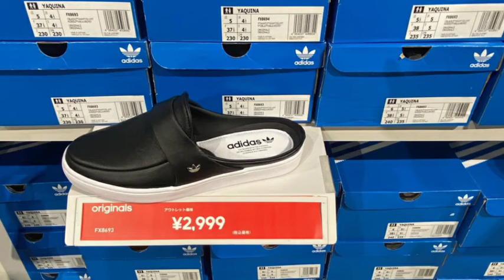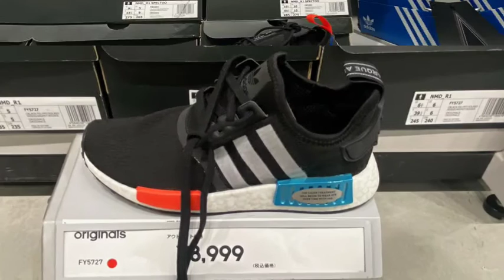【adidas】三井アウトレットパーク滋賀竜王 在庫&価格リサーチ！2022.5.week3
三井アウトレットパーク滋賀竜王にて。